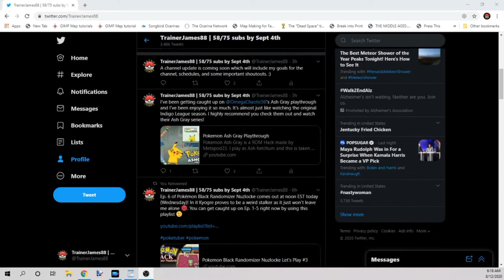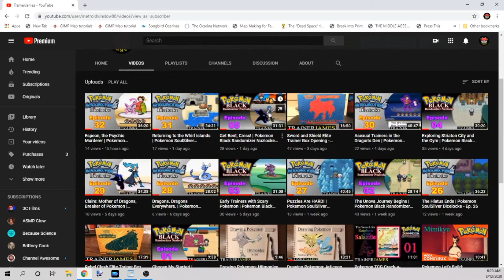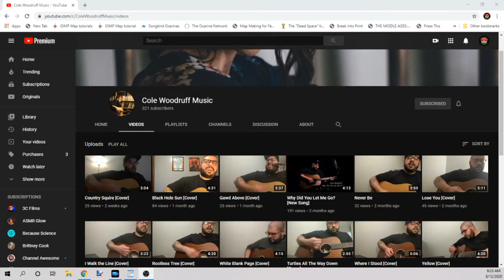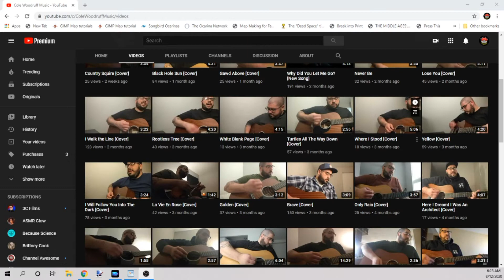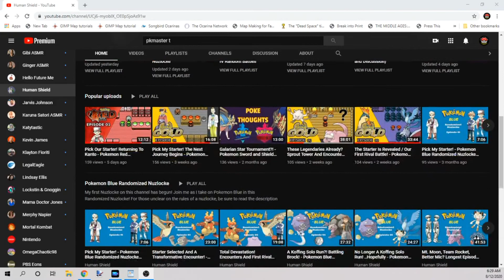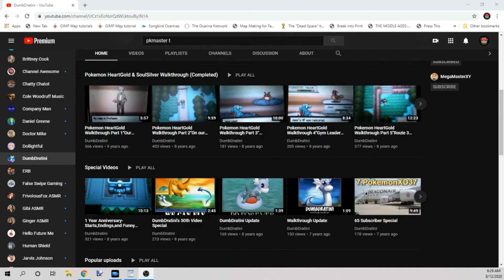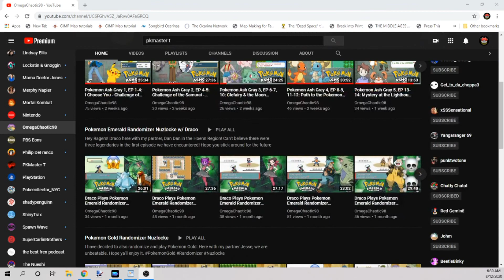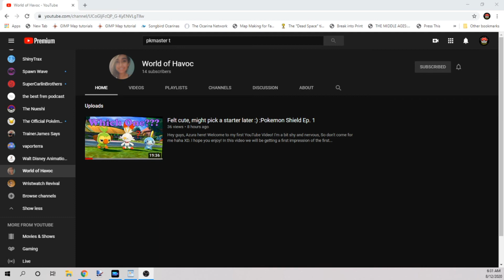Plugs, Goals, Schedules, & Shoutouts | Channel Update #1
Channel Update #1 includes important talking notes: social media plugs, my goals for my channel, my upload schedule, and shoutouts! Thank you for being a fan!

Pokemon is owned by The Pokemon Company, Game Freak, and Nintendo.
The Layout and Thumbnail were made by me.